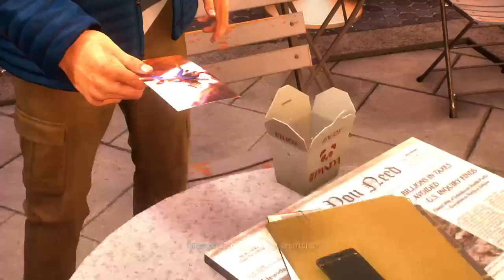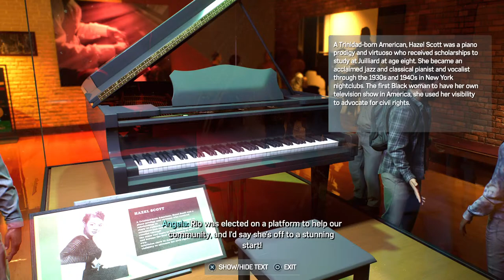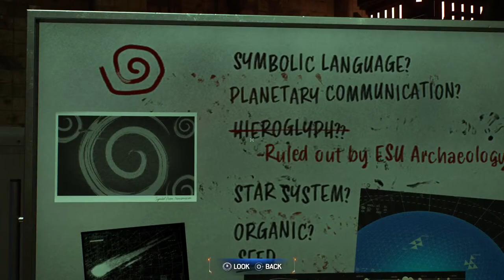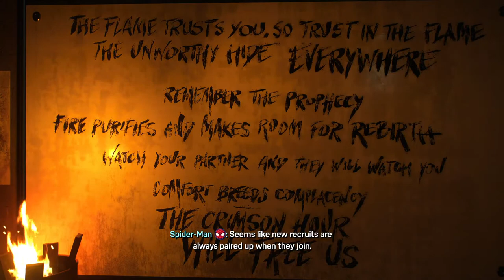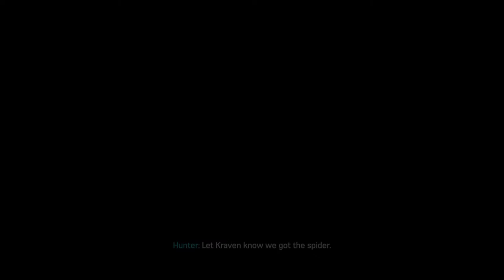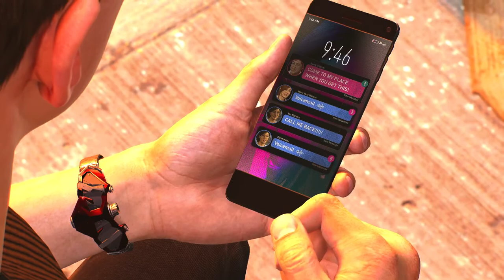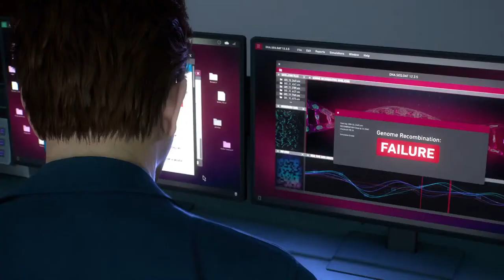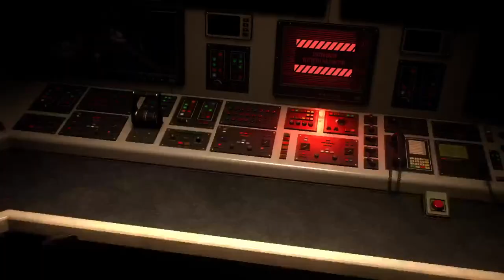Spider-Man 2 pt5 w/ iSpxrkzy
Build up to Spider-Man 2